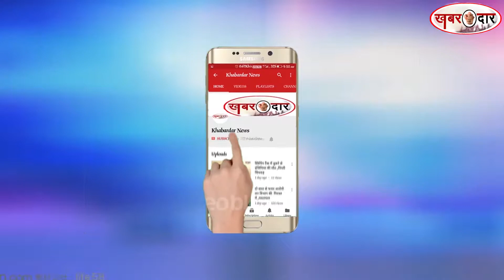यीवूःचीन में भारतीयों ने उत्साह से मनाया स्वतंत्रता दिवस